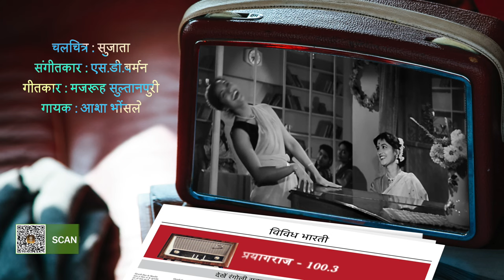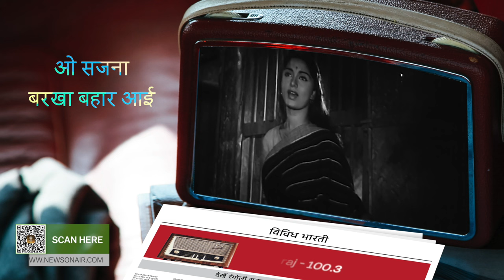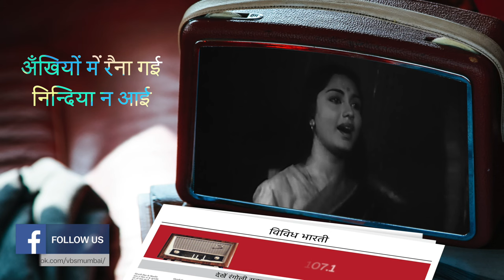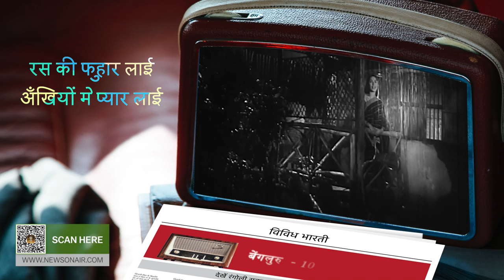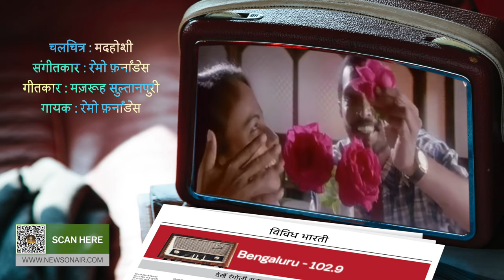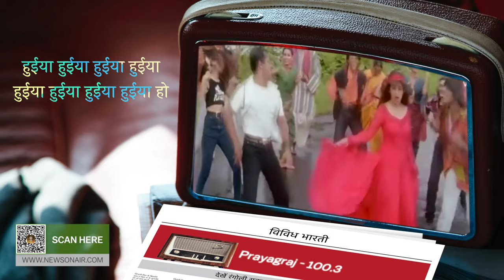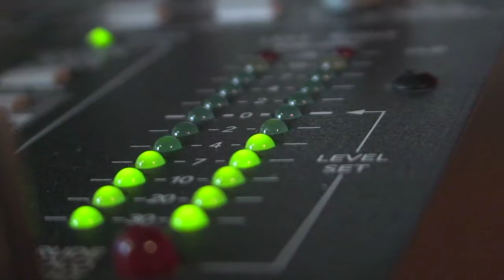Rangoli Vividh Bharati Ke Saath - Ep #15